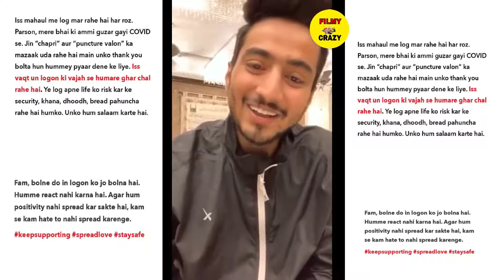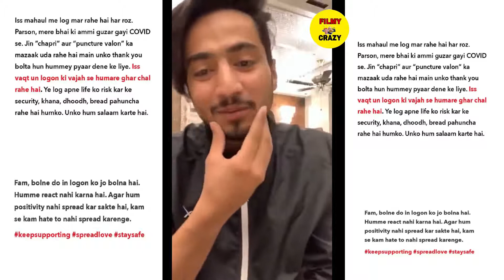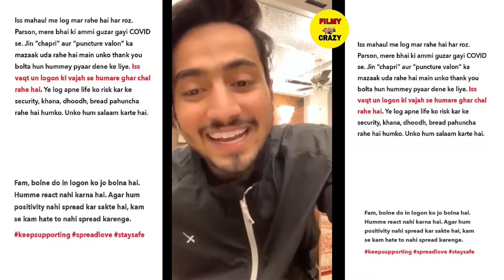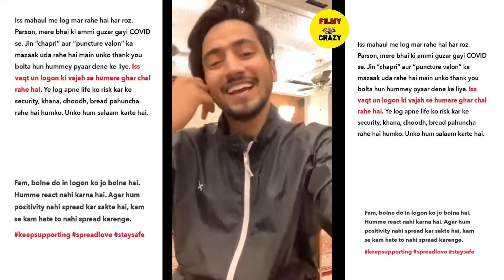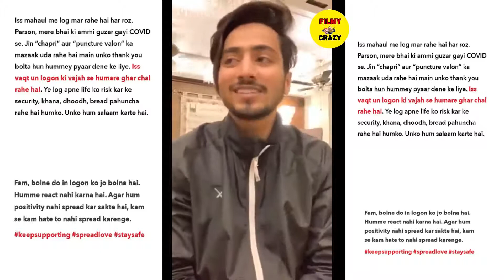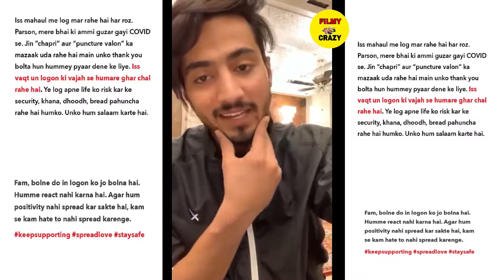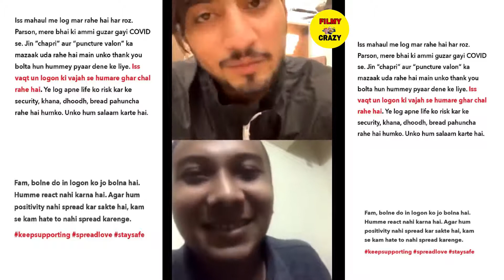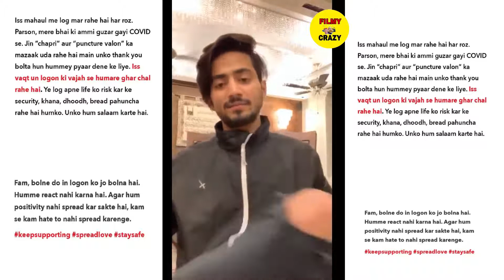Mr faisu reply to carryminati || mr faisu reply to carryminati roast tiktok vs youtube reaction